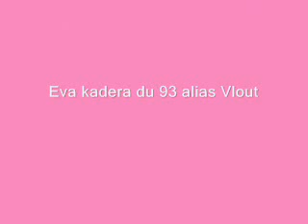Les cagoles de Marseille (Rap hardcore)